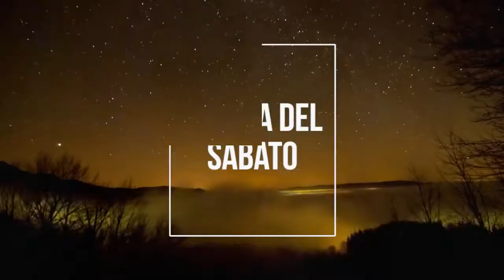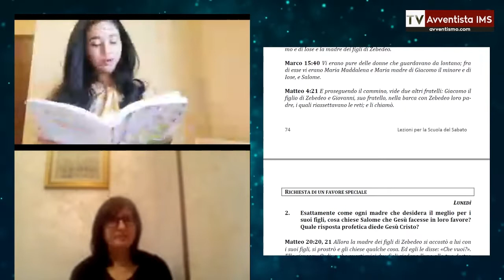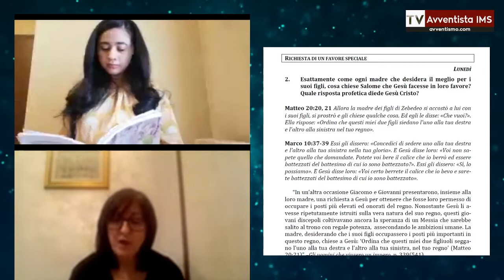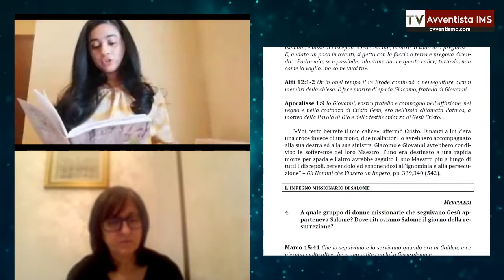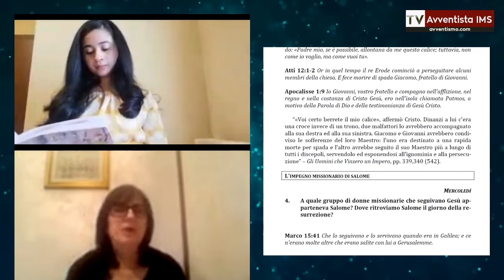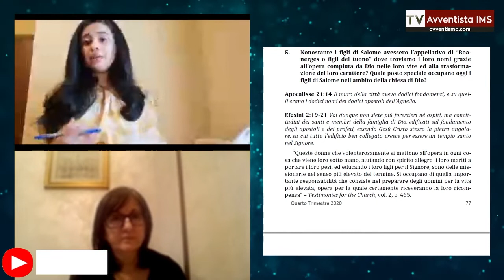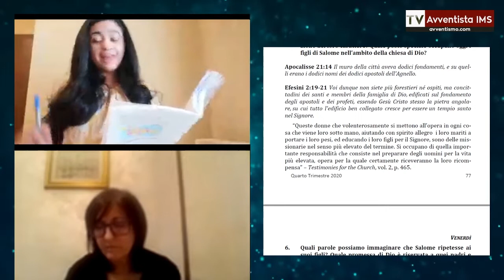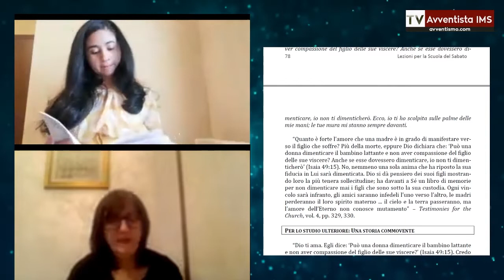Salome e la Salvezza dei Nostri Figli | Scuola del Sabato 28 novembre 2020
Lo studio della lezione della scuola del sabato per il 28 novembre 2020